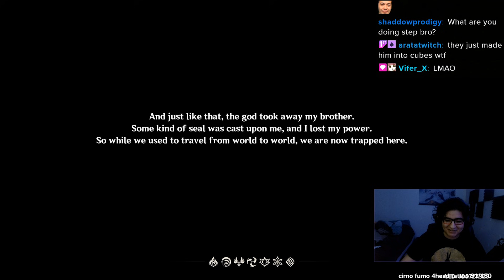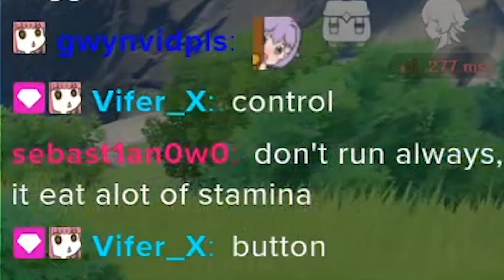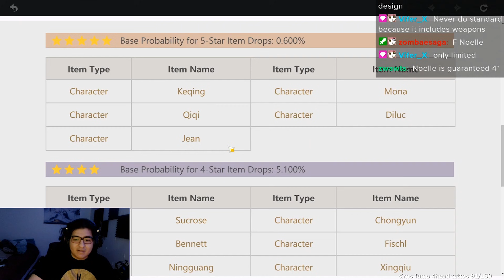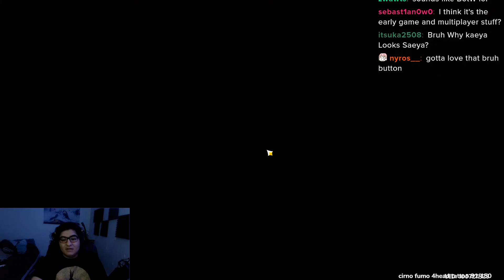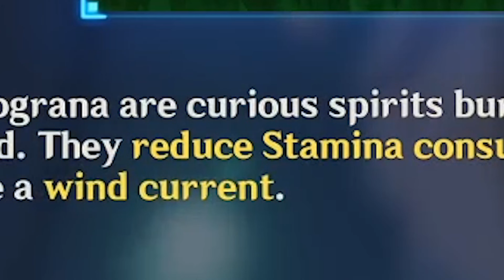breath of the wild but with anime girls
420 likes to remove the stamina bar

Genshin Impact is coming out very soon to global/en, and I decided to try the CN version before it comes out on the 28th. I didn't have any hopes for this game, and had no idea how it really worked, so I went in pretty much blind. But it's pretty nice!